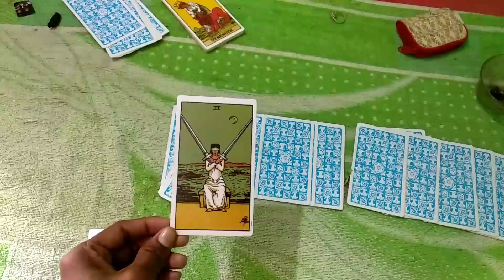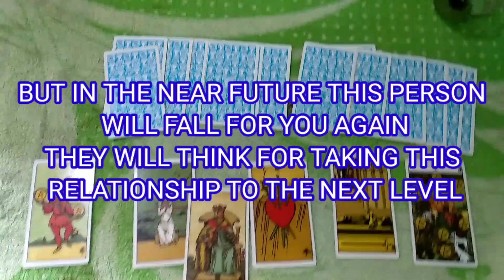❤️DEEPEST EMOTIONS & FEELINGS- UNKI CURRENT TRUE FEELINGS- HIS/ HER FEELINGS- CANDLE WAX HINDI TAROT